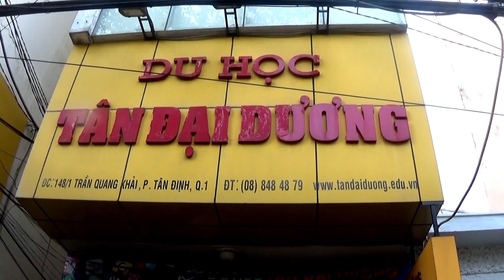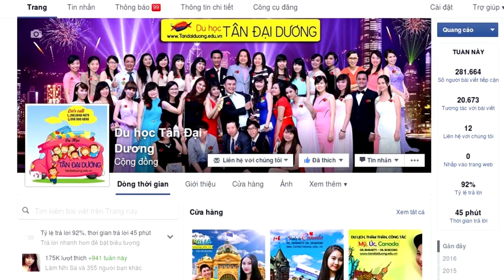Chia sẻ của bạn Phương Linh về việc phỏng vấn Visa du học Mỹ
Du học Mỹ, công ty du học Tân Đại Dương,Mỹ, điều kiện du học Mỹ, hồ sơ du học Mỹ, kinh nghiệm xin visa, study abroad, usa, mỹ, hoa kỳ, du học sinh, chi phí du học Mỹ, visa du học Mỹ, thủ tục du học Mỹ, bí quyết xin visa du học Mỹ, CMTC du học Mỹ, chứng minh tài chính du học Mỹ